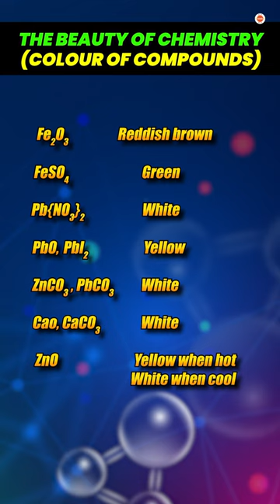The Beauty of Chemistry | Colour of Compounds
📚To Download Chapter wise Notes, Daily Handwritten Notes, PYQs, and Session PDFs, Copy and paste the link "𝐡𝐭𝐭𝐩𝐬://𝐯𝐝𝐧𝐭.𝐢𝐧/𝐄𝐔𝐕𝐁𝐧" into your browser